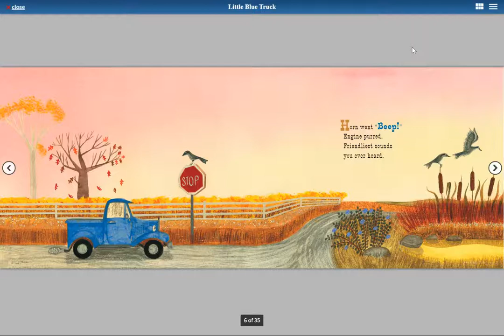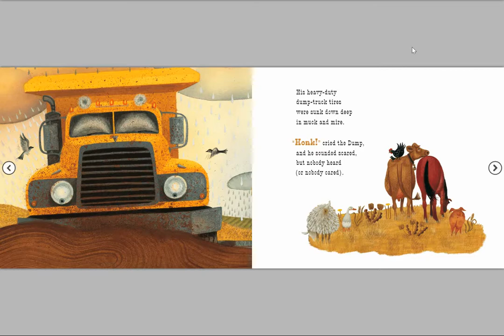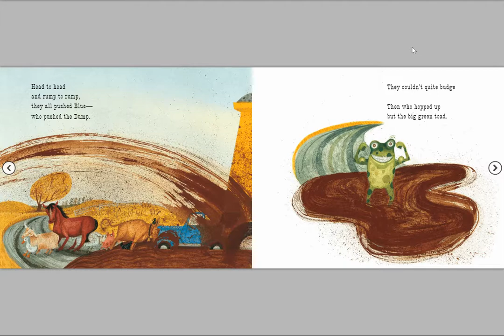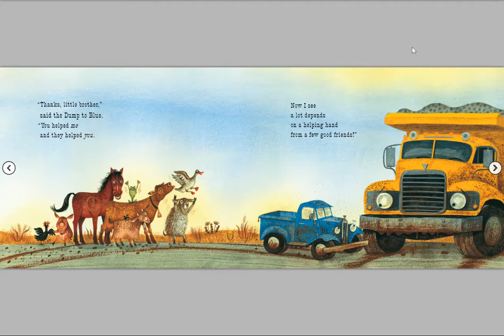Little Blue Truck | Read Aloud